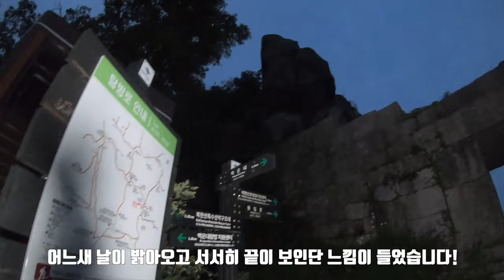한밤중 부부끼리 어둠속을 헤매다 그만...